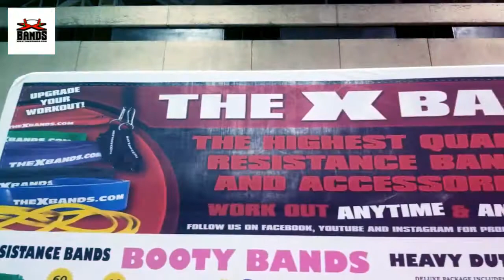Recap of our Dallas Europa expo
A little bit of what goes on at expos lots of fun lots of people.  Had fun at the military muscle booth check us out in a city near you.